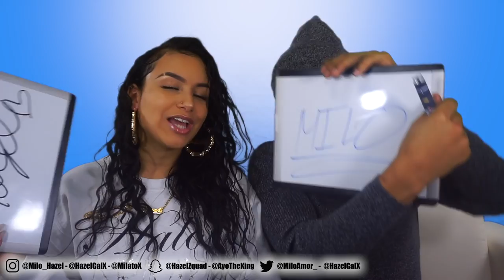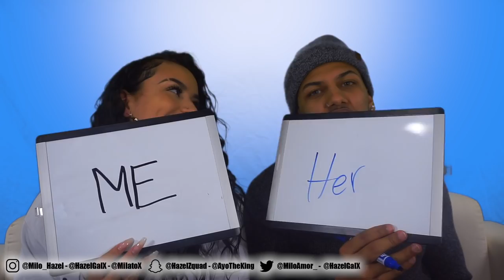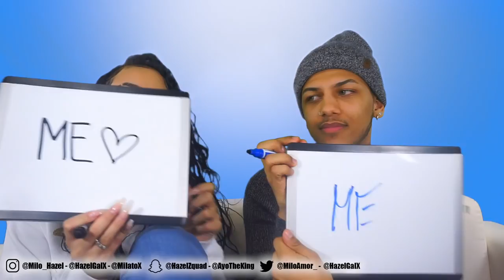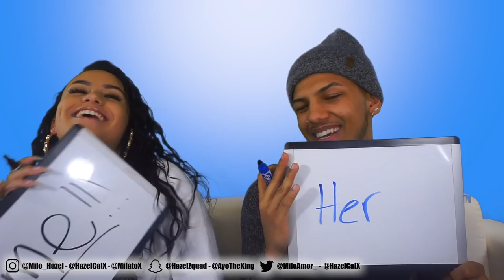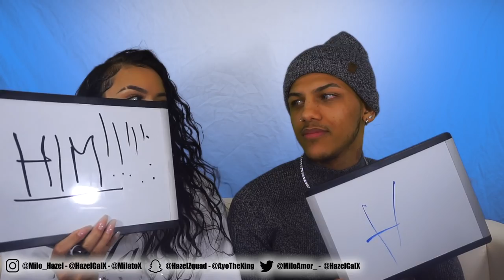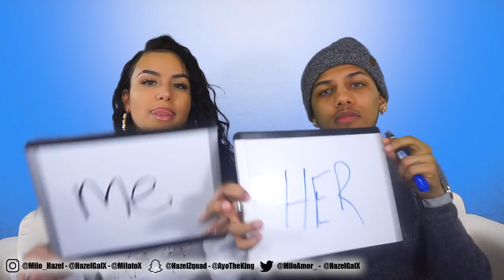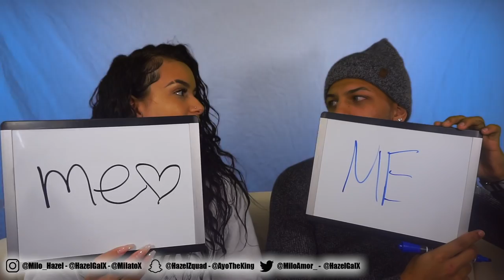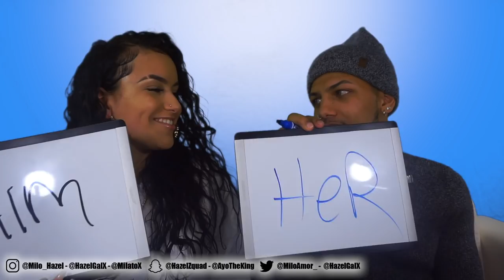WHO'S MOST LIKELY TO CHALLENGE! | W/ MY QUEEN ❤️